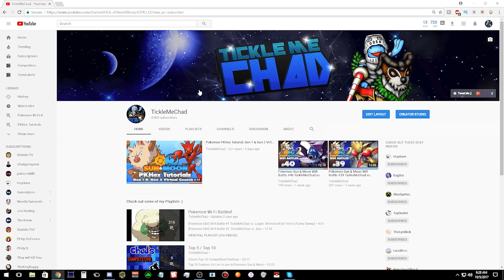5,000 Subscriber Live Q&A Announcement! Thank You Guys!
Ask me stuff:
ask.fm/ticklemechad